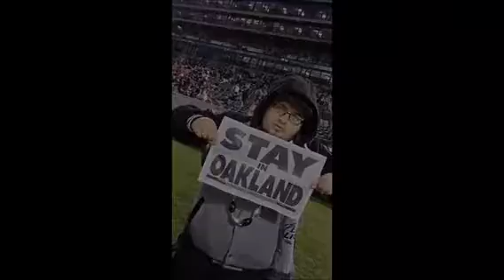POOKIE ALZADO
I'M ALL IN - RAIDERS ANTHEM